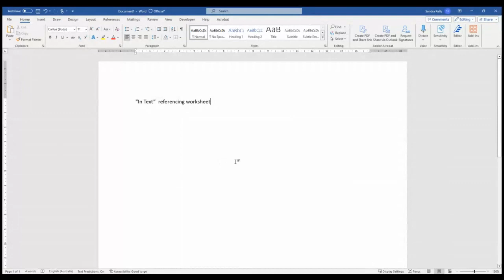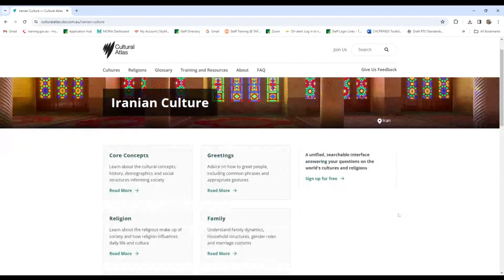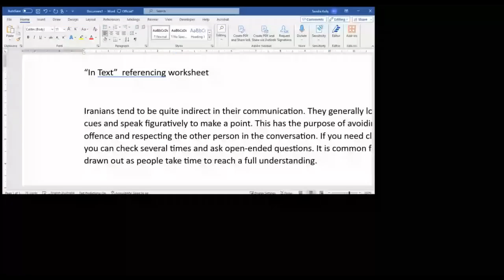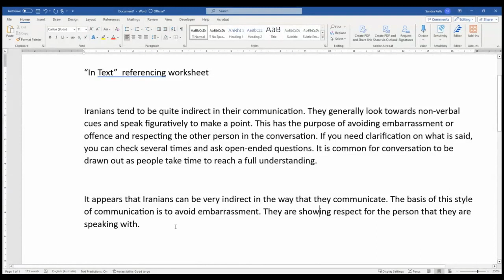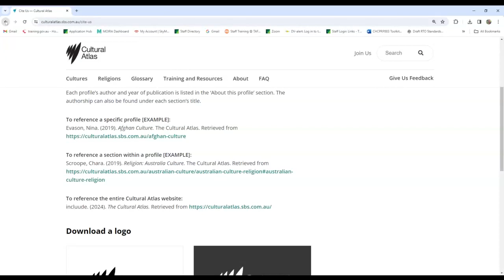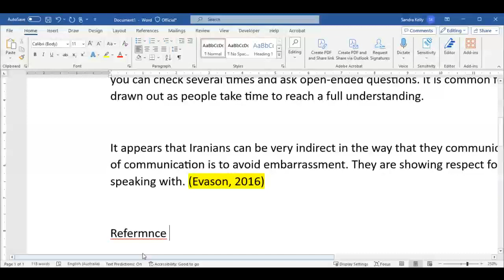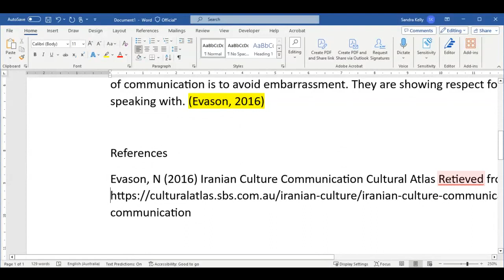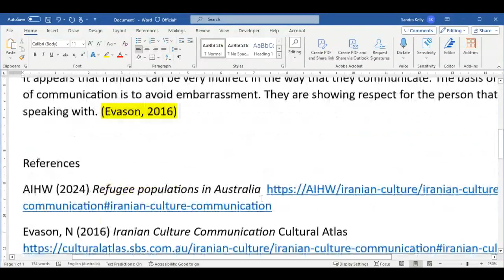Sandra demonstrates her way to reference as you go.